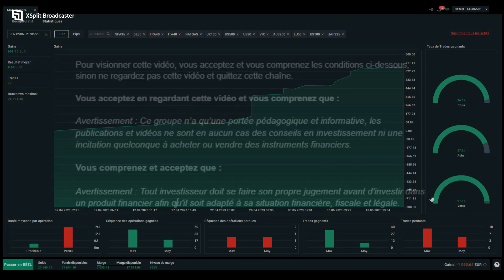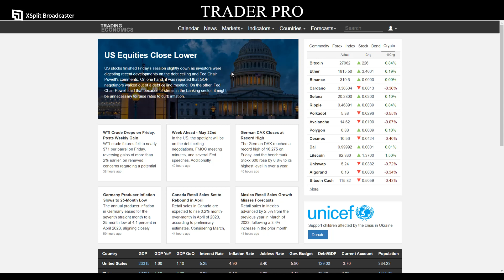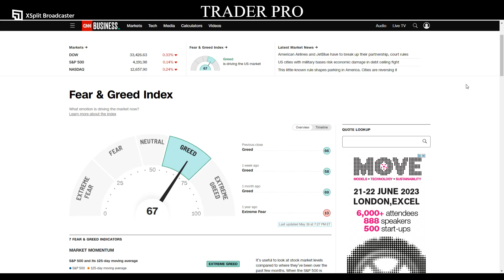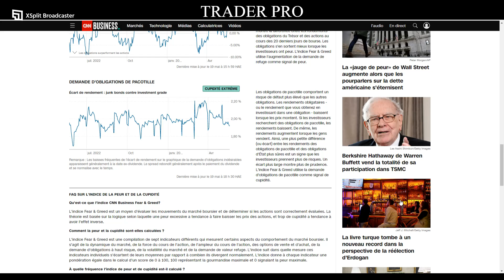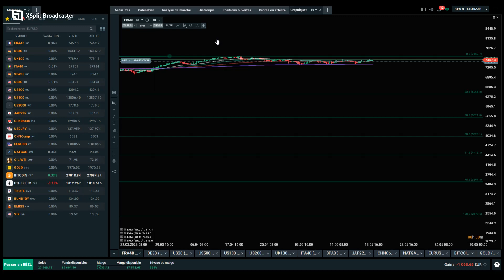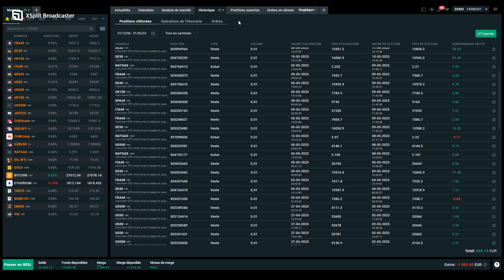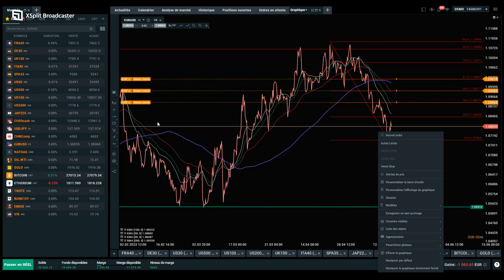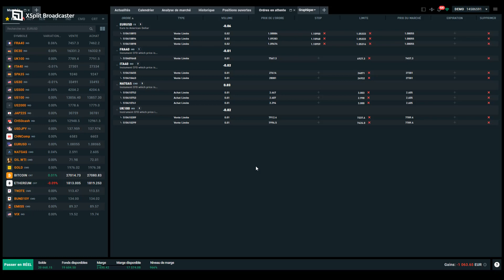La cupidité est de retour ! Les acheteurs sont sur de bons niveaux pour prendre de beaux gains !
Je recommande ce broker qui est celui que j'utilise:
Bonjour à tous et bienvenue sur ma chaîne de trading Youtube de formation en trading. Le Groupe Privé Facebook TRADER PRO est un espace en ligne incroyablement utile pour les traders et les investisseurs qui cherchent à améliorer leurs compétences et à rester informés sur les dernières actualités du marché. Ce groupe est dirigé par un trader expérimenté qui partagent son expertise et son savoir-faire avec les membres de manière gratuite.
L'un des aspects les plus remarquables de ce groupe est la quantité de contenu éducatif qu'il offre. Les membres peuvent accéder à des formations sur des sujets tels que l'analyse technique, la gestion du risque et la psychologie du trading. Ces cours sont conçus pour aider les traders à devenir plus efficaces et à prendre des décisions de trading plus informées.
En outre, le Groupe Privé Facebook TRADER PRO offre également une couverture en temps réel des dernières actualités du marché, ainsi que des analyses de trading détaillées et des prévisions. Les membres peuvent également interagir les uns avec les autres, partager des idées et des perspectives sur les différents marchés et échanger des conseils et des stratégies de trading.
Enfin, l'accès au groupe est gratuit, ce qui en fait un excellent choix pour les traders et les investisseurs qui cherchent à améliorer leurs compétences sans dépenser de l'argent. En résumé, le Groupe Privé Facebook TRADER PRO est un incontournable pour tous ceux qui cherchent à devenir meilleurs traders et investisseurs.

Les CFD sont des instruments complexes et présentent un risque élevé de perte rapide en capital en raison de l'effet de levier. Entre 74 et 89 % des comptes de clients de détail perdent de l'argent lors de la négociation de CFD. Vous devez vous assurer que vous comprenez comment les CFD fonctionnent et que vous pouvez vous permettre de prendre le risque élevé de perdre votre argent. Ce site et les informations qui y sont publiées ne constituent en aucun cas des conseils en investissement ni une incitation quelconque à acheter ou vendre des instruments financiers. Les commentaires et informations délivrés sont l'expression des opinions personnelles et ne doivent pas être considérés comme des conseils ou recommandations en investissement. Vos décisions d'investissement ne doivent pas reposer uniquement sur ces informations.
Régles:
Vous comprenez et acceptez que :
Avertissement : Tout investisseur doit se faire son propre jugement avant d'investir dans un produit financier afin qu'il soit adapté à sa situation financière, fiscale et légale.
Je tiens à souligner que tout ce qui est publié sur la chaîne Youtube TRADER PRO n'a pas pour but de vous inciter à acheter des produits financiers en réel. Les positions prises sur les marchés financiers doivent être effectuées en virtuel
Règle de prudence pour les investisseurs:
Nous sommes une chaîne d'échange sur les marchés financiers et l'investissement. Cependant, nous ne donnons pas de conseils boursiers et il est fortement déconseillé de prendre des positions en réel sur les marchés. Nous encourageons l'utilisation de comptes virtuels pour pratiquer et expérimenter des stratégies d'investissement sans risquer de perdre de l'argent réel.
Je suis ravi(e) que vous ayez pris le temps de visiter ma chaîne YouTube sur le trading. Si vous êtes ici, c'est que vous êtes intéressé(e) par le trading et que vous cherchez à améliorer vos compétences et vos connaissances dans ce domaine passionnant.

En vous abonnant à ma chaîne YouTube, vous pourrez recevoir des notifications dès que je publie une nouvelle vidéo sur le trading. Vous serez donc informé(e) en temps réel de toutes les mises à jour et vous pourrez ainsi rester à jour sur les dernières tendances et les meilleures pratiques du trading.

En outre, en vous abonnant, vous rejoindrez une communauté de traders passionnés et motivés, avec qui vous pourrez échanger des idées et des conseils pour améliorer vos résultats. Nous sommes tous là pour apprendre et nous aider mutuellement, alors n'hésitez pas à poser des questions et à partager vos expériences avec nous.

Enfin, sachez que je m'efforce constamment de fournir un contenu de qualité, basé sur mon expérience personnelle et mes connaissances en matière de trading. En vous abonnant, vous pouvez être sûr(e) de recevoir des informations fiables et utiles pour vous aider à atteindre vos objectifs de trading.